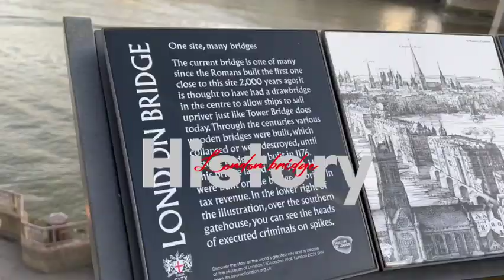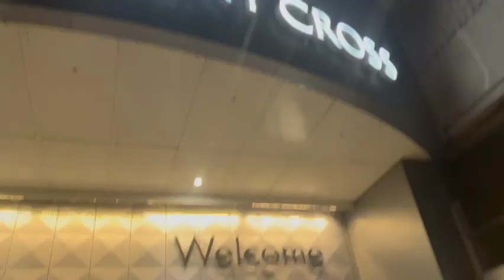Sunday short visit in public transport London|| The Shanti Sharma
Hi!

This is very short and crisp visit to London from Watford.

Warm regards
Shanti